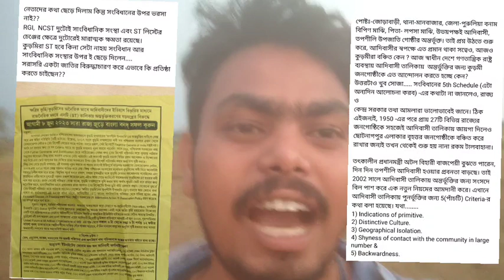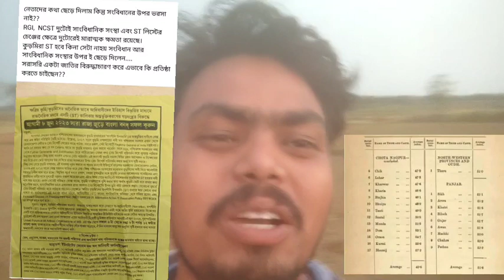ইউনাইটেড ফোরাম অফ অল আদিবাসী অরগানাইজেশন এর এই নয়া কৌশল কী পরিবর্তন আনতে পারে 🙏🙏🙏